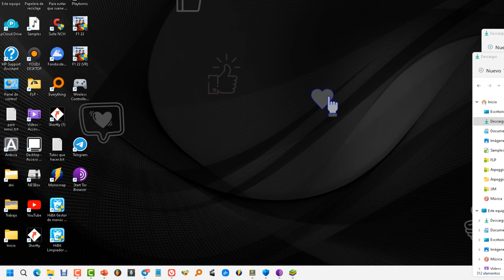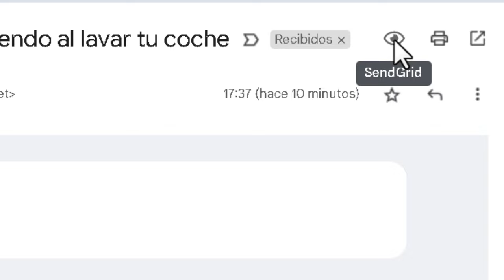Cómo Evitar Rastreos en Gmail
Como Saber Si Nos Rastrean Por Gmail con tracker y Cómo Evitarlo.
Las empresas tecnológicas nos envían rastreadores juntos a los correos electrónicos que recibimos para conocer si leemos su correo, a que hora lo hacemos, desde dónde y otros datos.  Por suerte hay una extensión que nos sirve para ver quien intenta rastrearnos con emails y bloquearlos automáticamente.